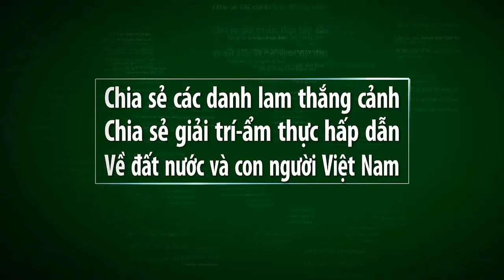vietnam travel_BÓNG CHUYỀN LÚC SAY RƯỢU TẠI XÃ DIỄN NGUYÊN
Video này mình xin giới thiệu đến quý vị và các bạn về trận bóng chuyền của những thanh niên đam mê thể thao tại xã diễn nguyên.Đây là trận đấu của các chàng trai trong lúc say rượu.Khuyến cáo các bạn không nên đánh bóng dưới mưa nhất là trong lúc say rượu nhé.